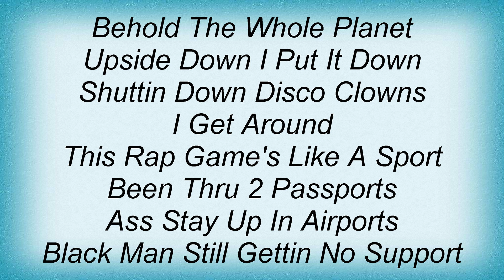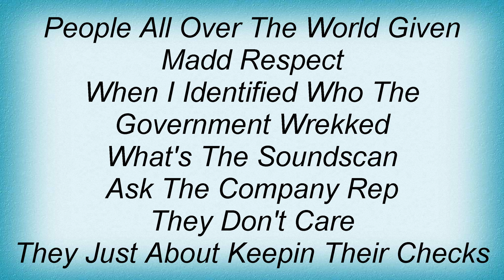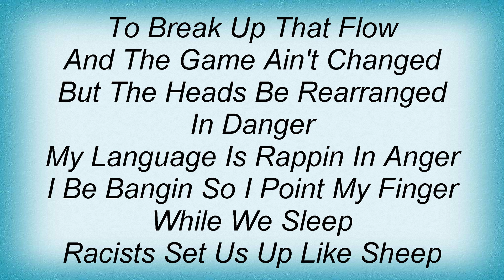19394 Public Enemy - World Tour Session Lyrics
19394 Public Enemy - World Tour Session Lyrics